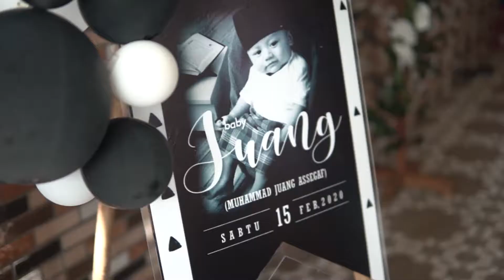TEDAK SITEN TULUNGAGUNG ( JUANG )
hdsinematulungagung
Jl. Sidoluhur , Mojosari, Kauman, Tulungagung
, Jawa Timur, Indonesia.
Instagram.com/hdtulungagung